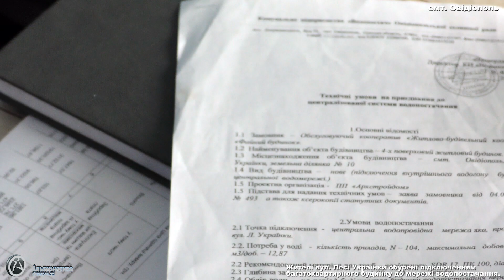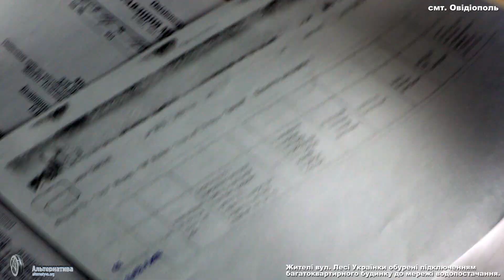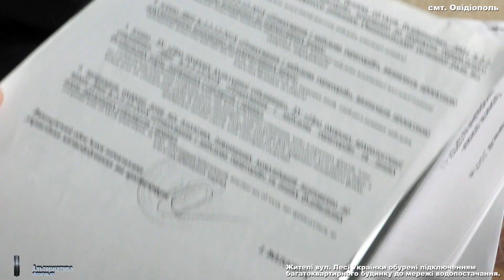СУПЕРЕЧКА ЗА ВОДУ: ВУЛИЦЯ ЛЕСІ УКРАЇНКИ ОВІДІОПОЛЬ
24 червня 2020 року мешканці вулиці Лесі України зателефонували до редакції та висловили своє обурення підключенням до мережі водопостачання 24-квартирного будинку, яку, у свій час, вони будували за власні кошти.
Будівництво за адресою: смт Овідіополь, вул. Лесі Українки,10 веде власник земельної ділянки ОБСЛУГОВУЮЧИЙ КООПЕРАТИВ "ЖИТЛОВО-БУДІВЕЛЬНИЙ КООПЕРАТИВ ФАЙНИЙ БУДИНОК" (код 42827841). На місці ми поспілкувались з директором кооперативу Віталієм Бричаком, який повідомив, що всі дозвільні документи для будівництва та приєднання до мереж його кооператив має.
Проте, місцеві жителі категорично проти приєднання цього 24-квартирного будинку до мережі водопостачання, мотивуючи це тим, що тиск у мережі в період спеки й так дуже низький, а діаметр труби водопостачання не впорається з ще 24 абонентами.
Для розв’язання конфлікту домовились про громадські збори, орієнтовно на п’ятницю на які будуть запрошені Овідіопольський селищний голова Савельєва Л.І., директор КП «Водопостач» Фесюк Г.В. та депутати з метою пошуку компромісу.
Роман Варшанідзе, Андрій Хлопчик
АЛЬТЕРНАТИВА.ОРГ